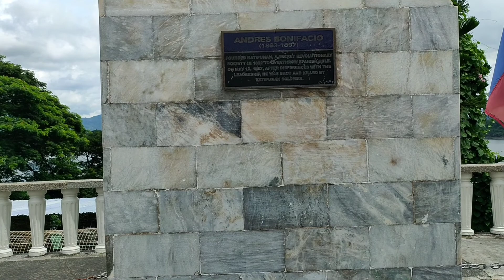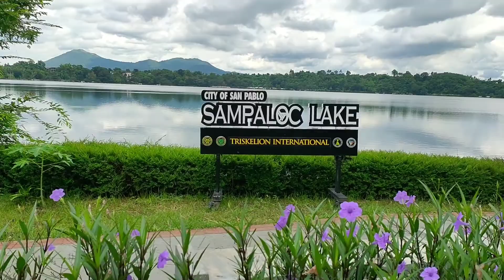Nice View & Clean Sampaloc Lake | V51